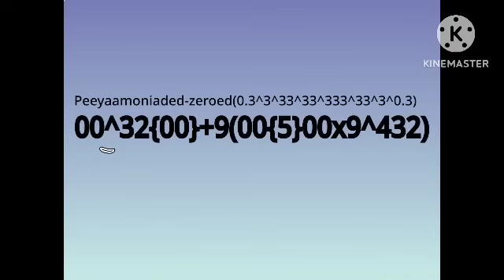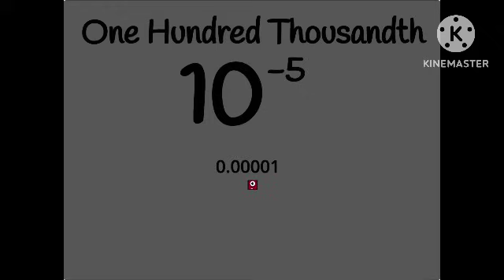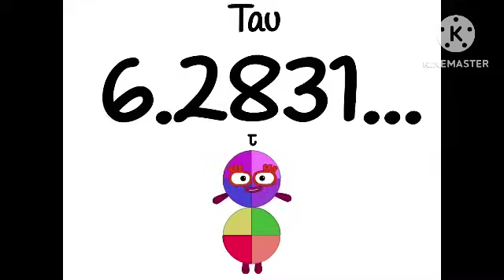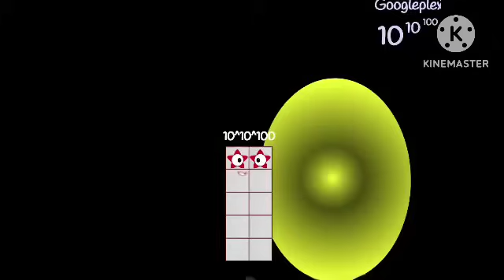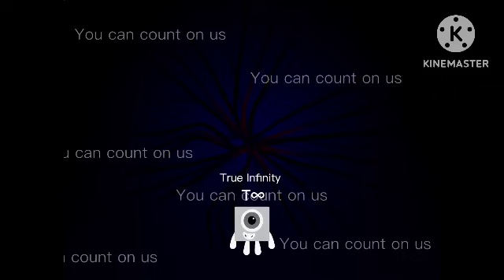-1000000 to beyond absolute infinity but it’s extended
Sescentillion not Sexcentillion